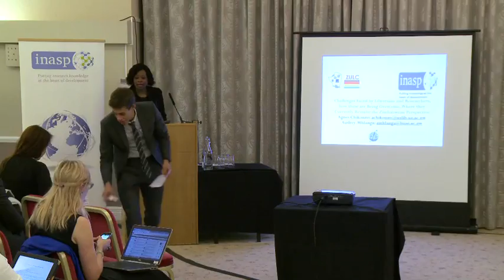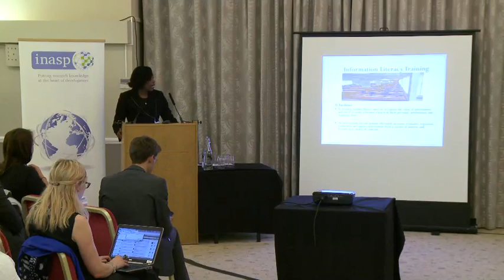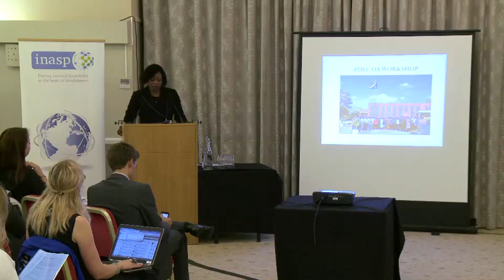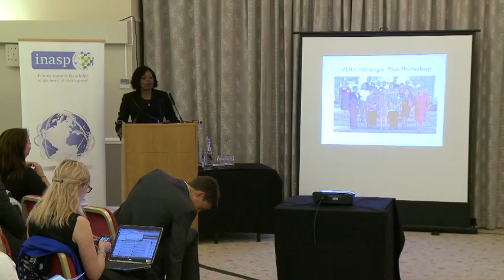Overcoming the challenges faced by librarians and researchers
Agnes Chikonzo & Audrey Mhlanga.

The Zimbabwe University Libraries Consortium (ZULC) members, who are University Librarians strongly feel that librarians can provide the strategies and tools to help researchers make the most of a vast amount of information. One of the strategies is to intensify Information Literacy training programmes. Librarians can teach effective information seeking techniques, including how to use controlled vocabularies, how to evaluate information on the web, & how to complement web-based resources with print resources.

Note: Audience questions were not captured via audio